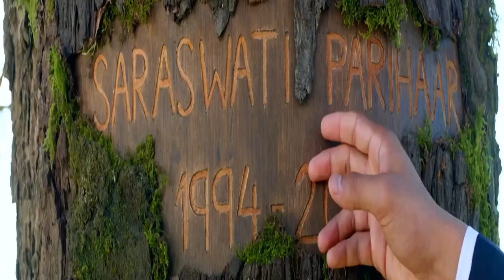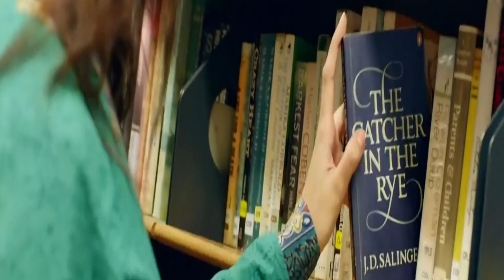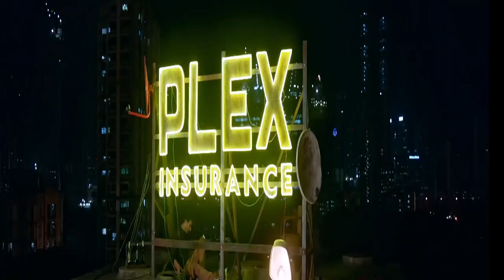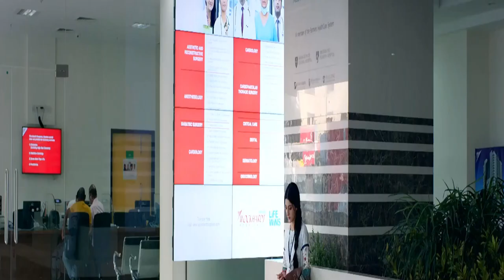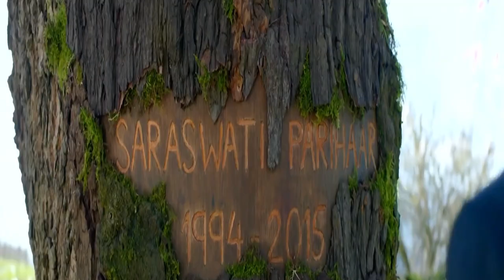SACRED LOVE - BOLLYWOOD MOVIE